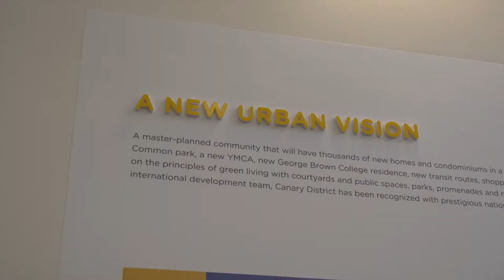Pan American Games And Toronto's Rapid Growth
Toronto, Canada is now the fourth largest city in North America. With the rapid growth, a new city is emerging. And with it, neighborhoods like the South Core, just steps away from Lake Ontario, are drawing in a steady stream of tourists by offering even more attractions and restaurants.

The city landscape is also changing with development around the 2015 Pan American Games (Runs July 10-26, 2015), which is notable not only because it’s the world’s third largest international sporting event but because Toronto is setting a precedent in sustainable development around the games. In this video, we take a behind the scenes look at the construction underway in the athlete’s village as well as learn more about the overall city growth.